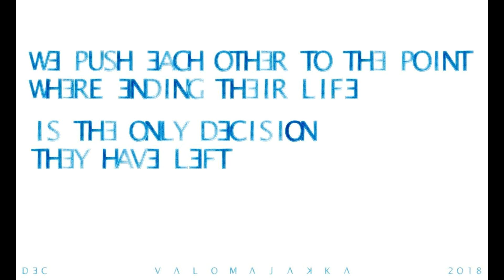The Breathtaking Blankets of Snow. Part 4 of 8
Copyright MdeSoncoeur/Valomajakka